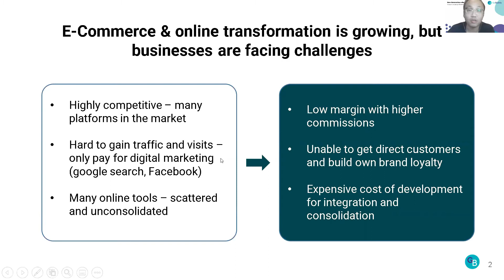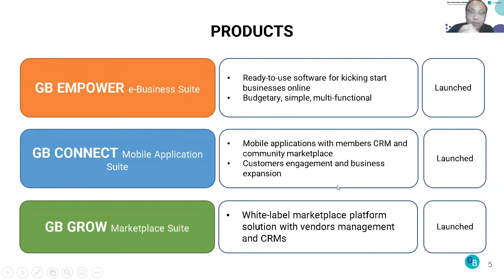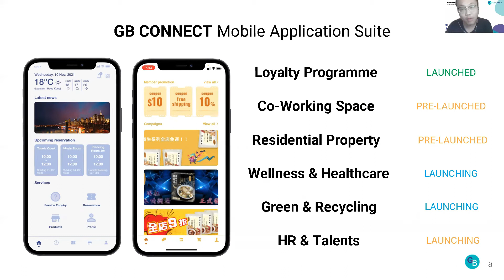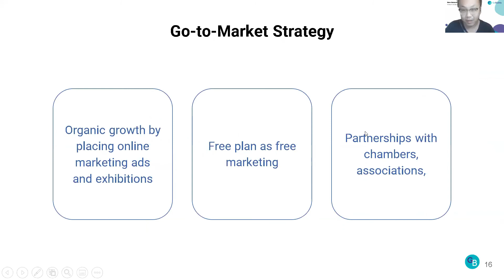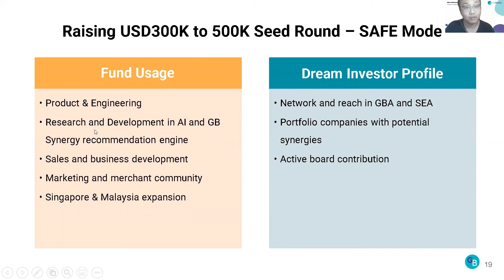GoBuddy : Plug-in USASEAN Demo Day - Dec 2021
GoBuddy is a total online business enabler with comprehensive SaaS tools that help online businesses to expand offerings and scale. We offer low-tier shelf-ready solutions to customized CRM app and marketplace platform solution.